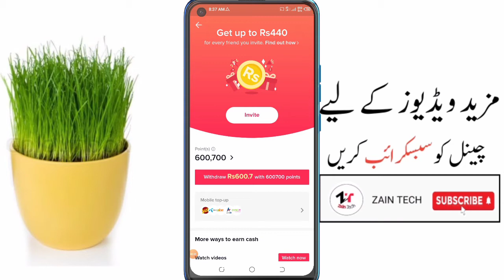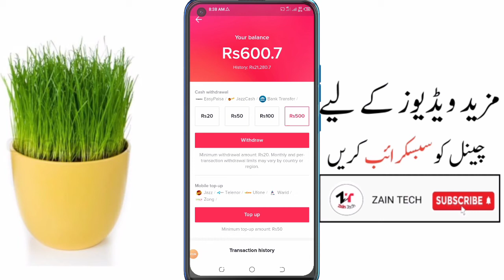Tiktok Withdraw Error - Tiktok Error You Have Already Complete This Task